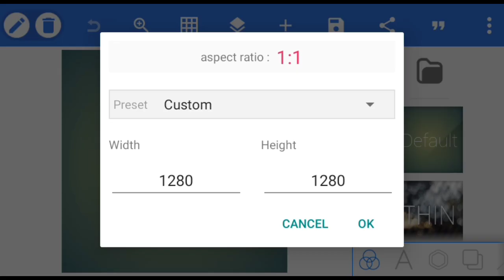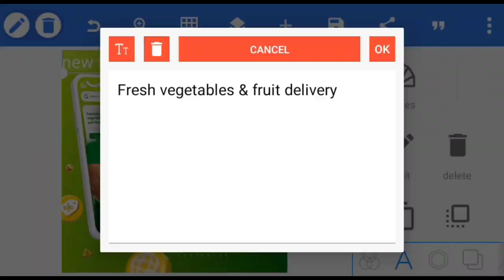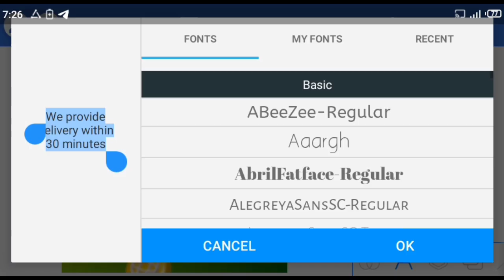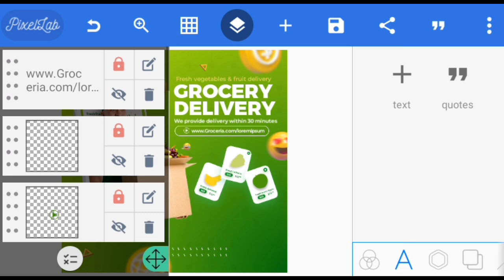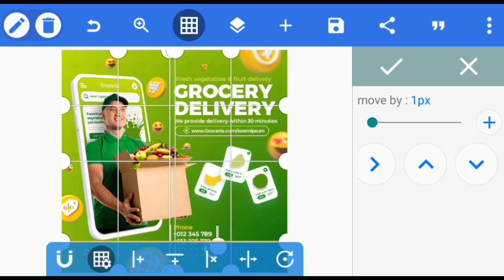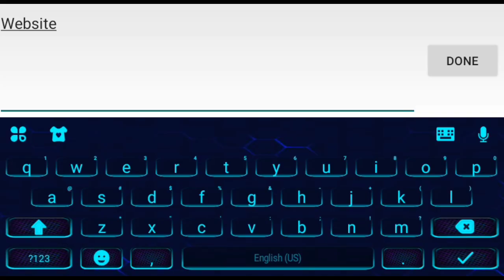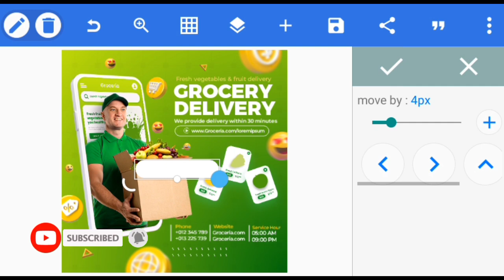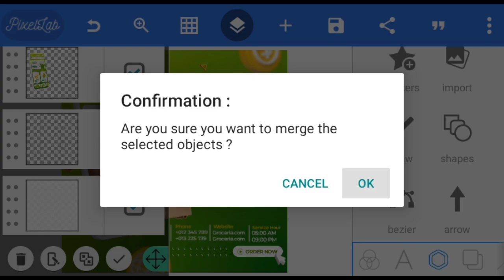Free Pixellab Graphics Design Course On How To Make a Grocery Delivery Flyer on Pixellab.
📌 IMPORTANT LINKS

📌Download The Resources File

.Please Note That The Resources file is Encrypted with Password That Means The Password to The Resources file is in the Video. ...

📌 Fonts Used

Monserrat Regular
Monserrat Bold
Monserrat Extrabold

📌CHECK OUT SITE THAT I GET MY IMAGES FROM.

📌 DON'T CLICK PLEASE